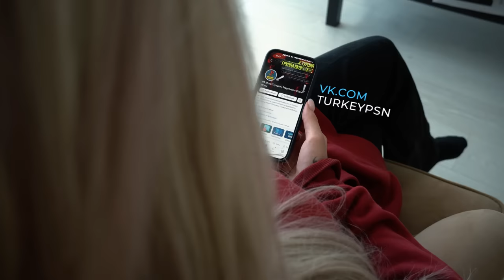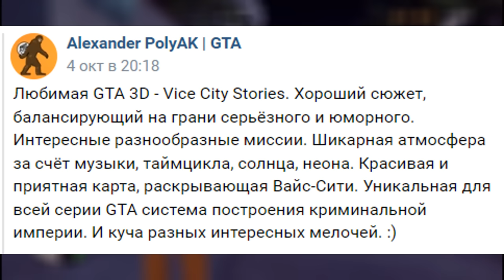GTA на PS2 (feat. Sovenok, Alexander PolyAK, SpecterChannel, Makushkin)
Вот там и совместный видос по ГТА